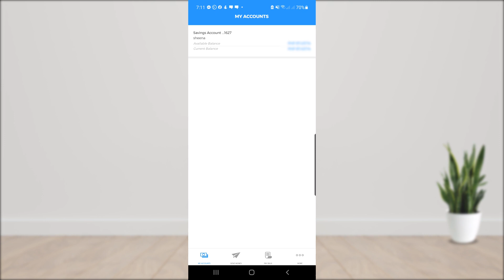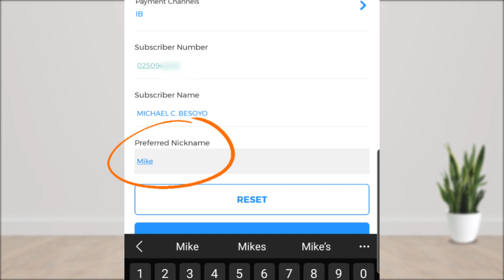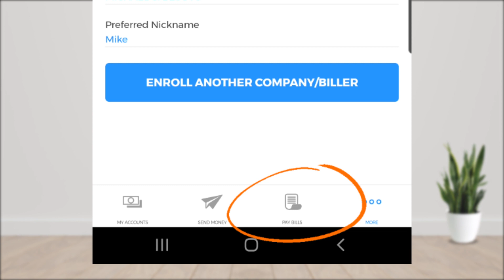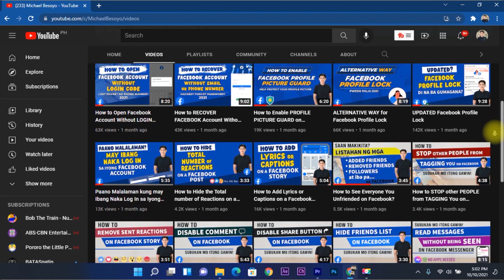How to Pay PLDT Bill using BDO Online Mobile Banking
Sa episode na ito ituturo namin kung paano mag bayad ng mga PLDT bills gamit ang BDO mobile banking app.